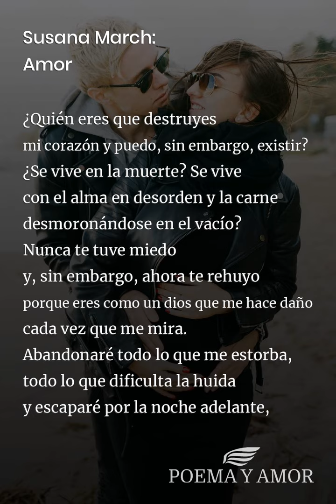Susana March: Amor [Poema]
Poema Amor de Susana March para leer. Disfrutar de la poesía clásica, Poemas de Amor, Poemas y poetas españoles, amor

Me dolerás todavía muchas veces.
Iré apartando sueños
y tú estarás al fondo de todos mis paisajes.
Tú con tu misterio
y tu extraña victoria.
Amor, ¿quién te ha dado esa fuerza de pájaro,
esa libre arrogancia
de mirar las estrellas por encima del hombro?
¿Quién eres que destruyes
mi corazón y puedo, sin embargo, existir?
¿Se vive en la muerte? Se vive
con el alma en desorden y la carne
desmoronándose en el vacío?
Nunca te tuve miedo
y, sin embargo, ahora te rehuyo
porque eres como un dios que me hace daño
cada vez que me mira.
Abandonaré todo lo que me estorba,
todo lo que dificulta la huida
y escaparé por la noche adelante,
temerosa de ti, temerosa
de esta grandeza que intuyo,
de este fulgor, de este cielo
que palpita en tus manos abiertas.
y cada vez me extasiaré en mi daño.